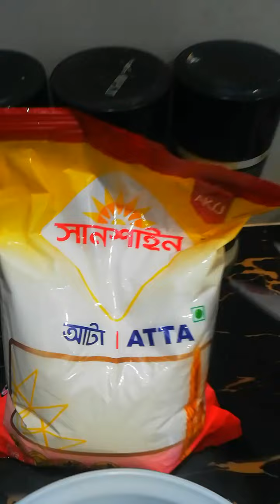মাত্র একটি ডিম দিয়ে অনেকগুলো তেলের পিঠা বানানোর রেসিপি